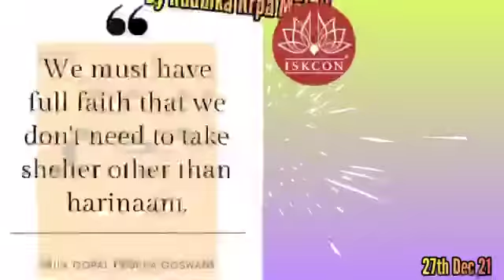Quote from Guru Maharaja Ji